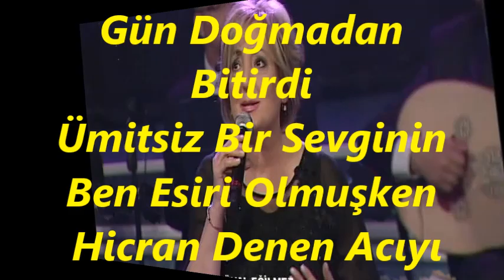Zuhal EĞİLMEZ-Gecelerden Bir Gece Seni Bana Getirdi (RAST)R.G.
SOLİST:
*ZUHAL EĞİLMEZ*
VİDEOYU YAPAN
*RECEP GAYRETLİ*
GÜFTE:  FERİT SIDAL
BESTE:  FERİT SIDAL
USUL:  DÜYEK
MAKAM:     RAST
Gecelerden Bir Gece Seni Bana Getirdi
Hicran Denen Acıyı Gün Doğmadan Bitirdi
Ümitsiz Bir Sevginin Ben Esiri Olmuşken